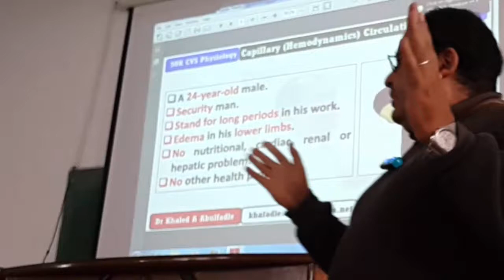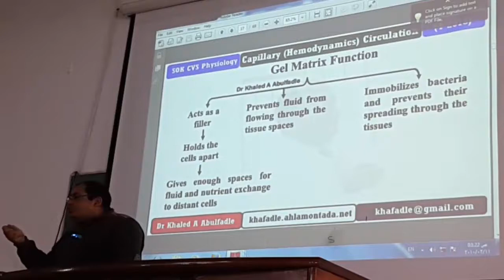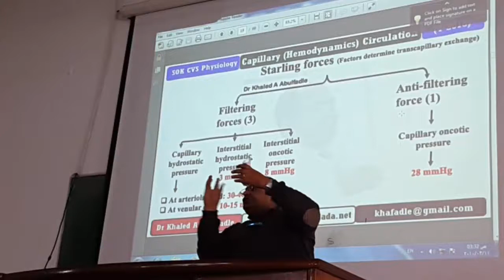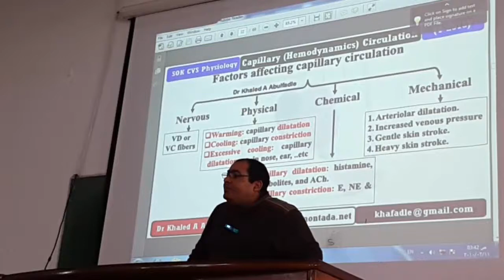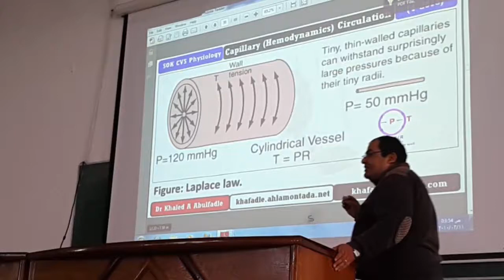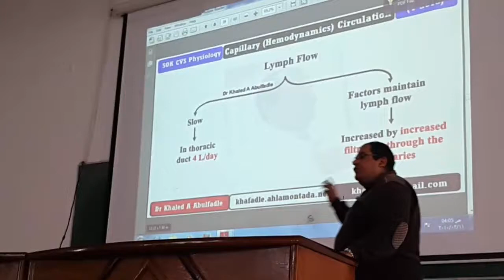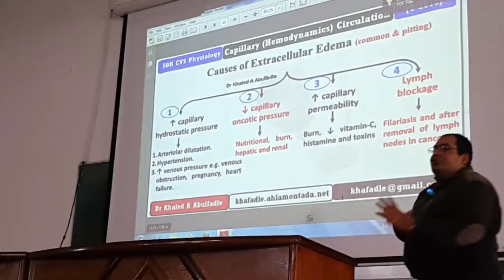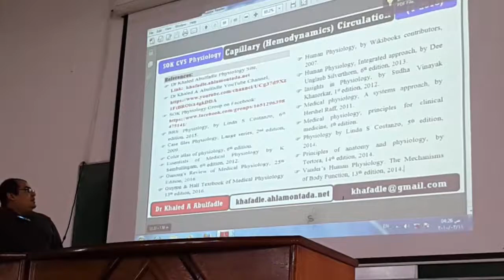Capillary Circulation Physiology, Part-II, Edema (4-2018) by Dr Khaled A Abulfadle